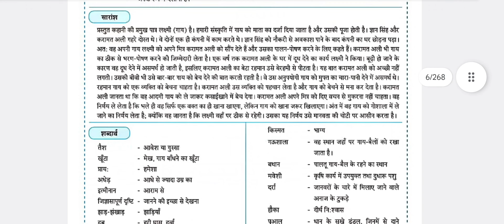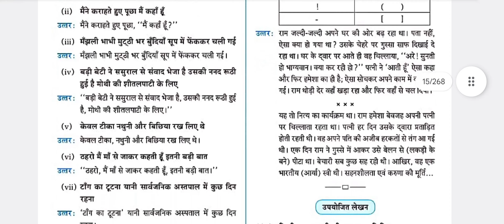2.लक्ष्मी / Hindi Masterkey Notes / Std 10th